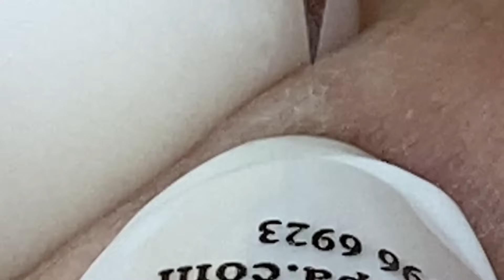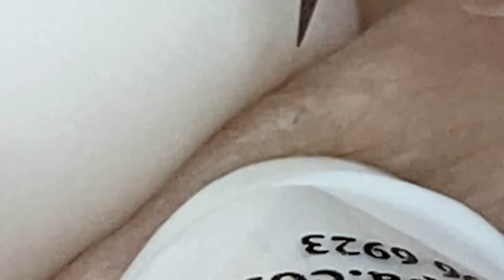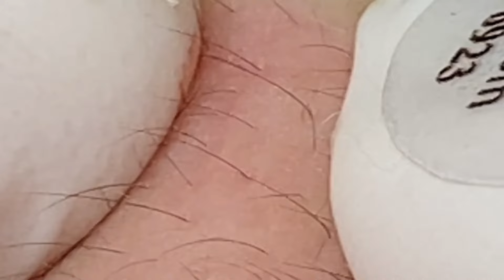video 16𝐒𝐭𝐚𝐫𝐭 𝐘𝐨𝐮𝐫 𝐋𝐢𝐟𝐞 𝐒𝐤𝐢𝐧 𝐂𝐚𝐫𝐞 𝐍𝐞𝐰 #𝟏107